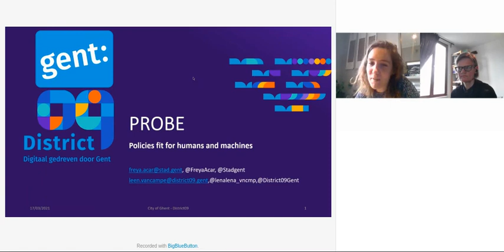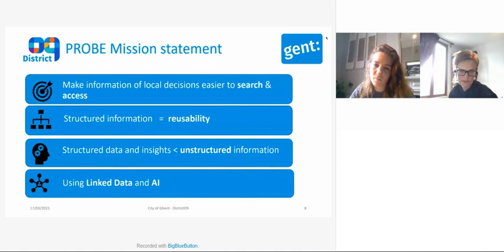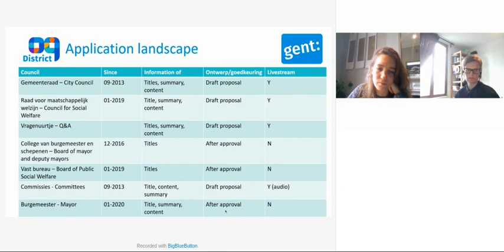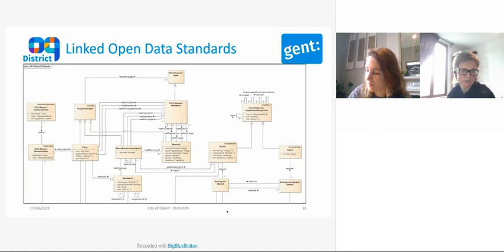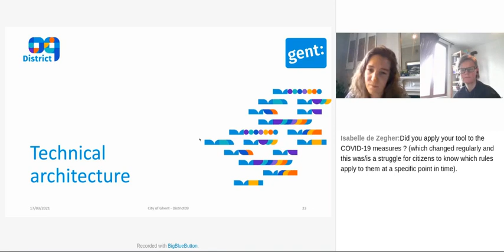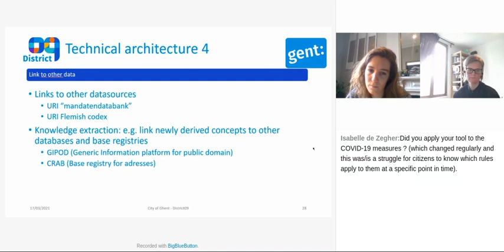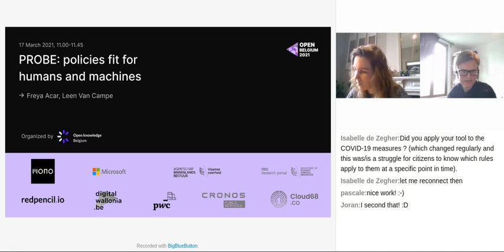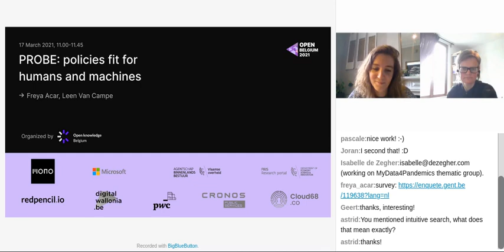Open Belgium 2021: PROBE policies fit for humans and machines: